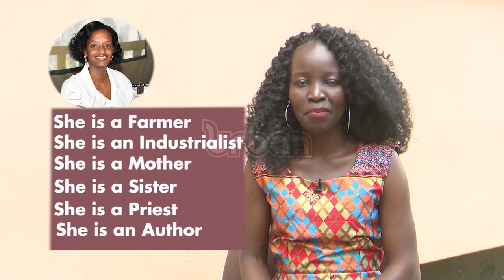Pastor Patience Museveni Rwabogo the author Part A